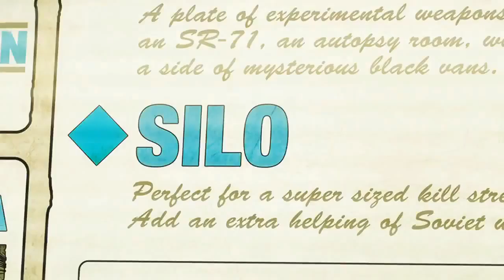Call of Duty Black Ops Annihilation Official Trailer